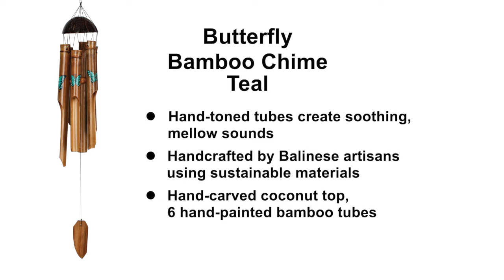Butterfly Bamboo Chime - Teal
This soothing bamboo chime features beautiful hand-painted teal butterflies on its tubes. Bamboo gives this chime a mellow, musical and enchanting sound unlike any other windchime. These are made with pride by Balinese craftsmen. Each piece is individually hand-carved and handcrafted.